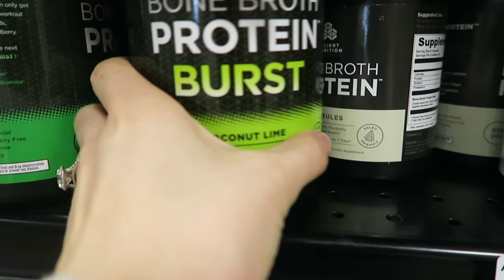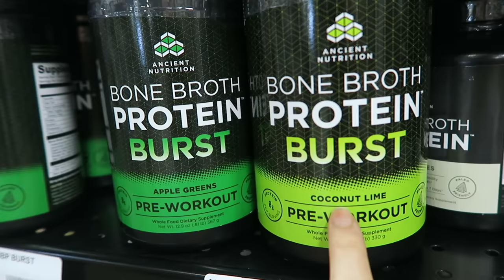WORKOUT WITH ME! Legs & Booty Workout + Healthy Berry Protein Smoothie!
hiii!! today's vlog is a workout with me! I did a gym session & showed you my killer leg & booty workout, plus a healthy protein smoothie recipe & a mini grocery haul! :) xo Cambria Joy
Twitter: @breelovesbeauty + Instagram: @cambriajoy

SIGN UP FOR A LITTLE LOVE IN YOUR INBOX! aka emails!